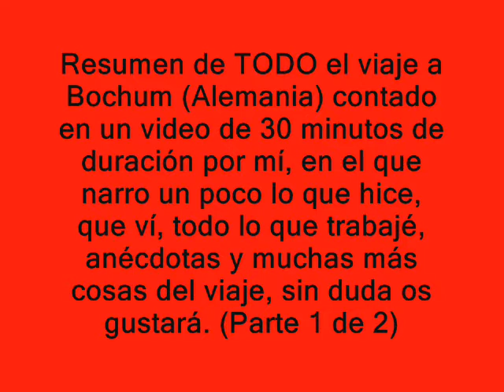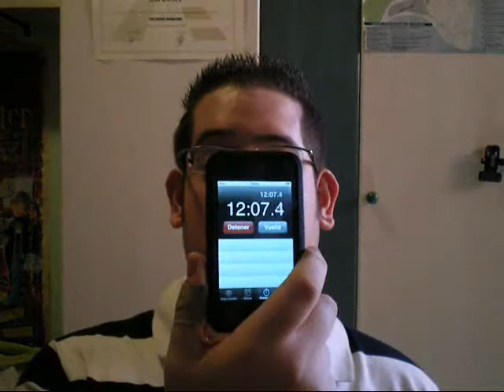YCS Bochum Alemania - Spanish Judge Report (24 al 27-09-2010) - Parte 5 de 6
[PINCHAR EN MÁS INFORMACIÓN PARA LEER DETALLES]

Buenas a todos:

Como ya dije, el día 24 al 27 de Septiembre viajé a Bochum (Alemania) para arbitrar el primer torneo Yu-Gi-Oh! Championship Series de Europa. A continuación os pongo los videos que grabé, en distintas partes:

- Parte 1: Bajando en el ascensor camino a la estación de buses; En el aeropuerto de Barajas preparados para embarcar; Despegando desde Madrid; Aterrizando en Düsseldorf; Esperando en la parada de tren del Aeropuerto de Düsseldorf; Video justo al subir rumbo a Dortmund Hbf; Video justo al bajar del tren después de más de 1:15 h. en el puto tren.

- Parte 2: Video de la Habitación del Hotel Balladins Dortmund Airport y explicaciones del viaje; Grabación SECRETA de la zona de Jueces (donde nadie ajeno podía entrar); Grabando un rato la gran sala en compañía de los Españoles; Grabación del RuhrCongress Bochum por fuera, en la puerta de entrada con los carteles gigantes. + FOTOS CON MUSICA

- Parte 3: Abriendo las 4 cajas de DREV de Chus. (Parte 1 de 2)

- Parte 4: Abriendo las 4 cajas de DREV de Chus. (Parte 2 de 2); Lunes por la mañana, terminando de cerrar la maleta y explicaciones del torneo y alguna cosilla interesante y graciosa.

- Parte 5: Video en mi casa de 30 minutos explicando todo el viaje, desde que salí, hasta que llegué, contando lo que hice, anecdotas, rulings, cosas divertidas que nos pasaron. Recomiendo verlo, es muy curioso. (Parte 1 de 2)

- Parte 6: Video en mi casa de 30 minutos explicando todo el viaje, desde que salí, hasta que llegué, contando lo que hice, anecdotas, rulings, cosas divertidas que nos pasaron. Recomiendo verlo, es muy curioso. (Parte 2 de 2)